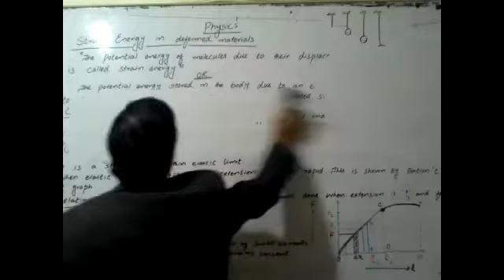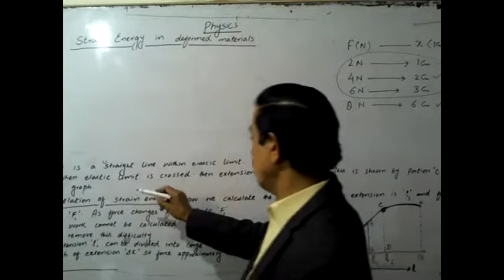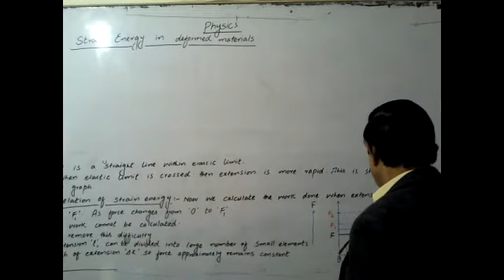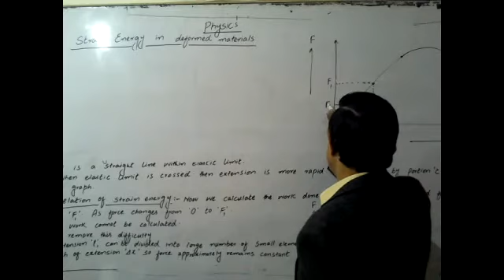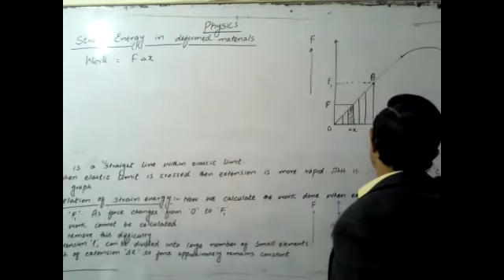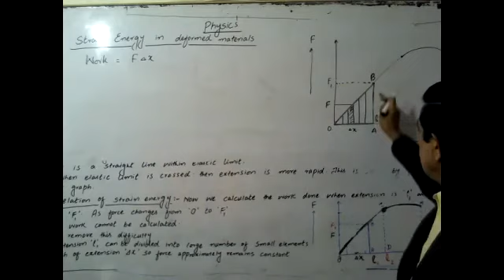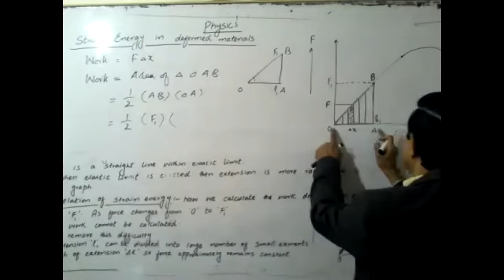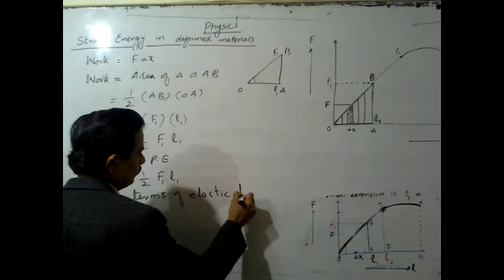Strain Energy in Deformed Materials Part 2 By Prof Zahid Iqbal